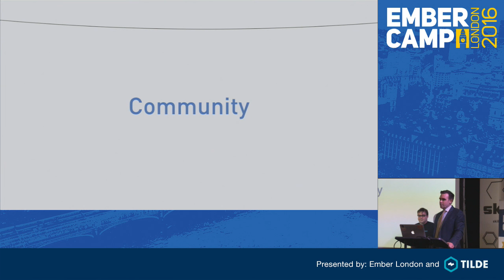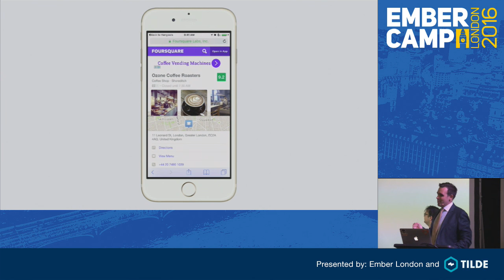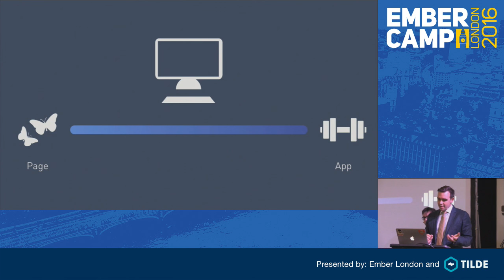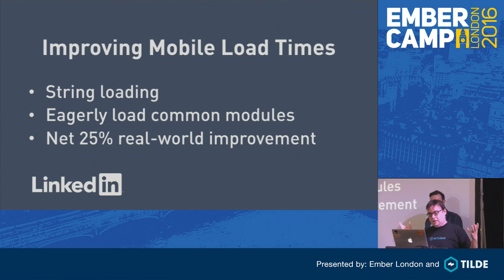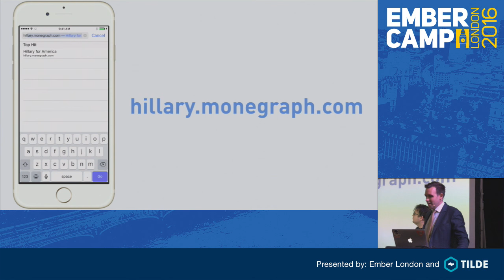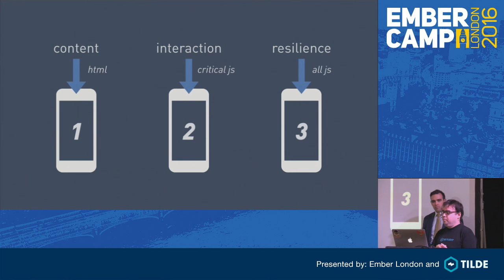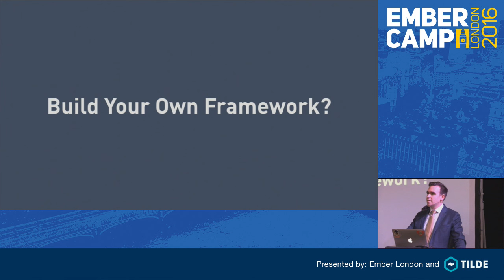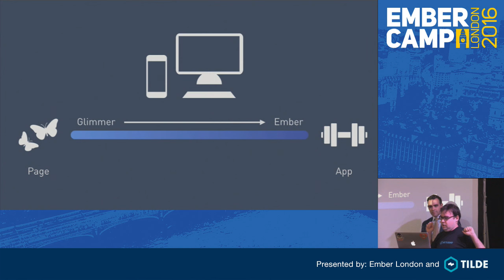EmberCamp London 2016: Opening Keynote by Yehuda Katz & Tom Dale